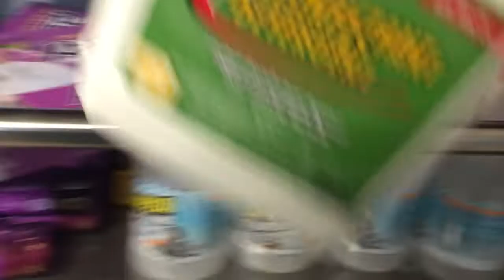AB Gangway Watch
The easiest part of my job..

Direct messaging! Exclusive videos/missing log entry days/Q and A videos all found

(The “STUDY book” you’ve all asked for!)
Merchant Seaman Manual
(All the basic knowledge for Phase 1 you’ll need. ALSO used in final phase of SIU program for the A.B. class)

My Leatherman Tread Tempo Wrist Watch

3m Corded Reusable Ear Plugs (Rubber and WASHABLE!)

(Never travel for work without these!)
Insulated Coveralls

Kindle Paperwhite

3m WorkTunes

Milwaukee Fastback Utility Knife

(Personal favorite knife of all time)
Leatherman Skeletool Utility Knife

(Fresh coffee while traveling)
Stanley Traveling Coffee Press

Xtratuf RUBBER BOOTS

SleepyTime Tea for the end of the night!